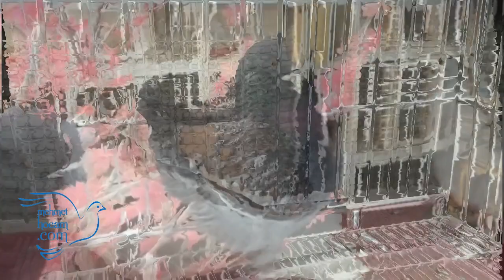Yurt Dışında Beslenen Güvercin Irkları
Değerli arkadaşlar Merhabalar Ben Mehmet Hoca. Güvercin hastalıkları, güvercin ırkları arasında yer alan taklacı güvercin, posta güvercini ve diğer güvercin ırkları hakkında bilgi almak için web sitemizi ziyaret edebilir ya da direk yorumlara sorunuzu yazabilirsiniz.
Satılık Güvercinler için facebook profilimi ziyaret edebilirsiniz.
Youtube kanalımızda siz değerli güvercin yetiştiricileri için faydalı olabileceğine inandığım videolar